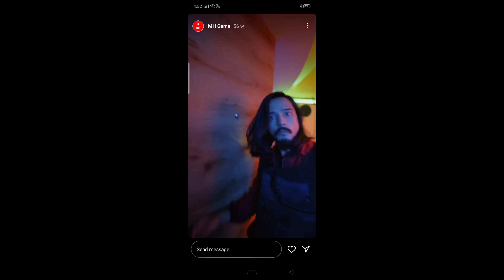Money 💸 Hiest 🤠 Game 🎯 || Nandaboi || Nanda boy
Special thanks to SSN